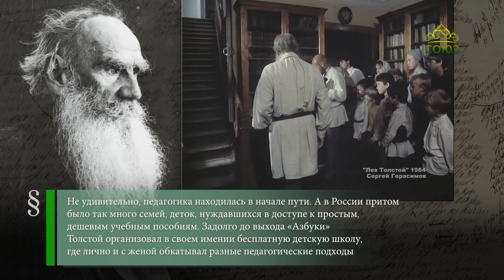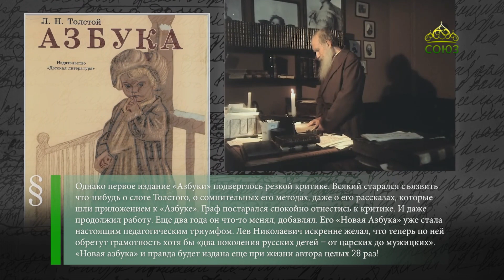Этот день в истории 13 ноября